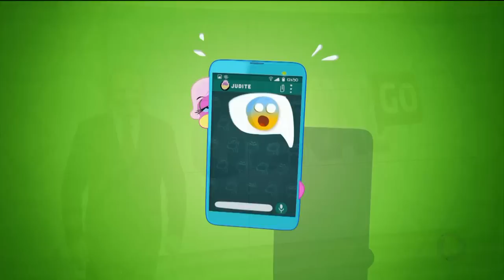A HORA DA VENENOSA / 15-05-2019